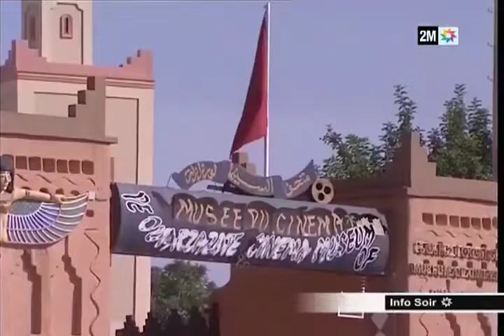Le tourisme à Ouarzazate